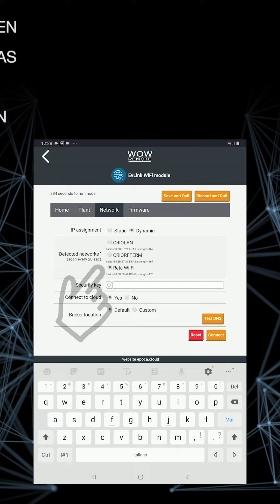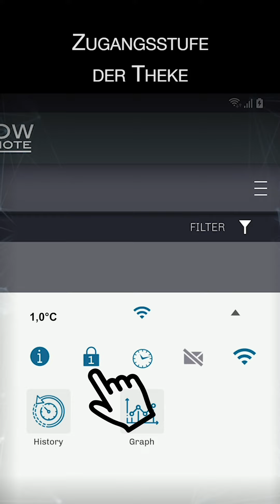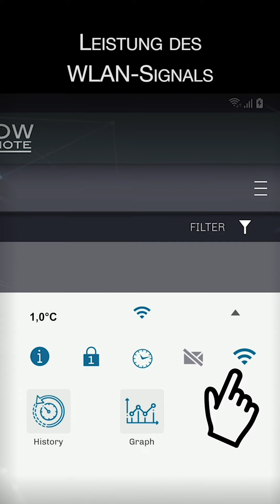WOW REMOTE - KONFIGURATION - DE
Herunterladen und installieren die Anwendersoftware WOW-REMOTE: Art der Verwendung.